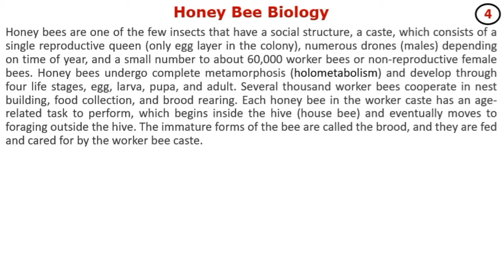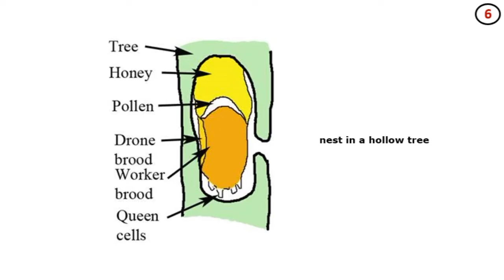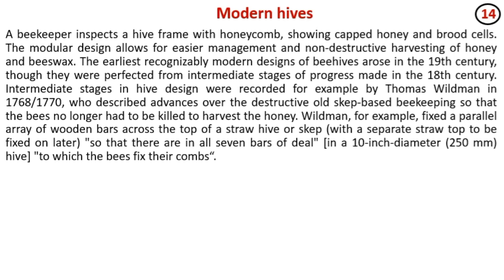To study the Bee Hive (The Bee’s House) II Biology II Learning Practicals